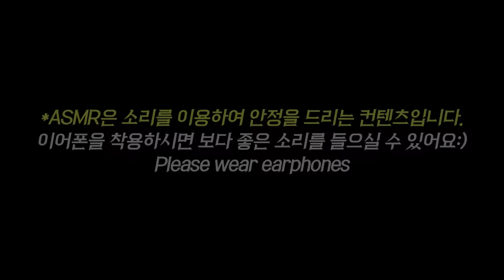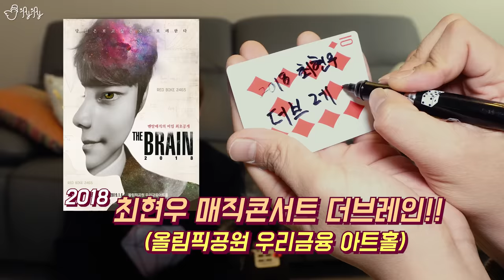[제이제이 x 최현우]마술사들의 ASMR 카드로 만드는 소리들.